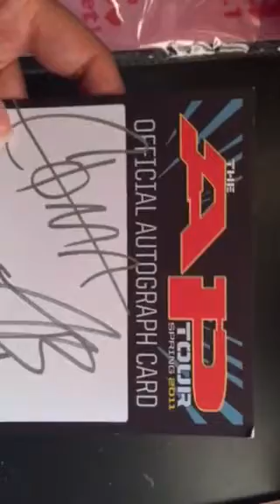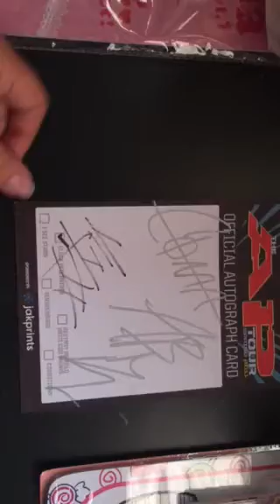BVB SIGNED CARD FOR TRADE/SALE